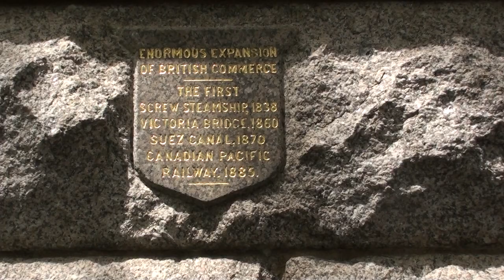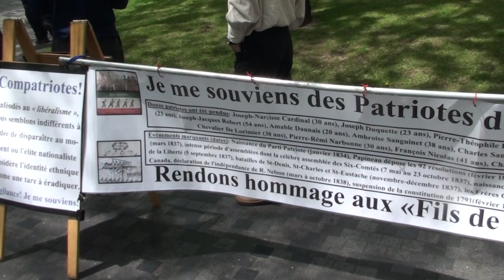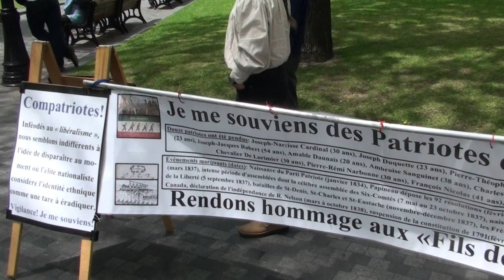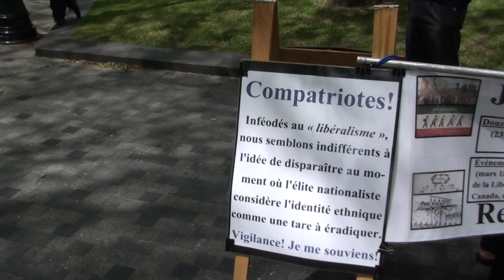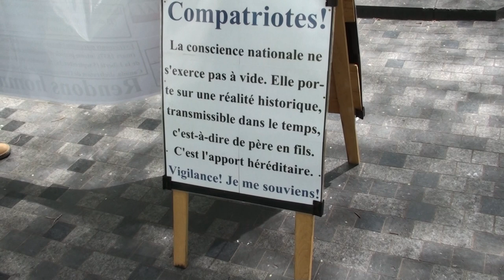Journée des Patriotes 19-05-2014 4/22